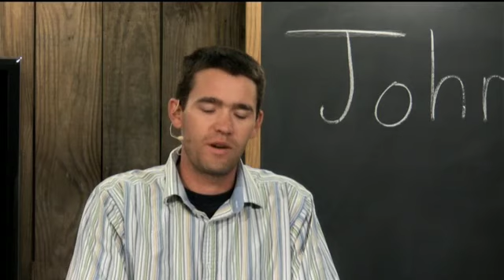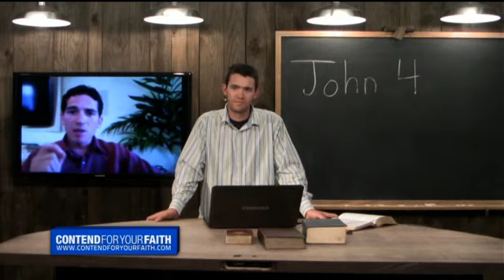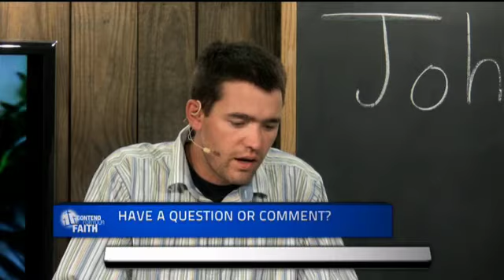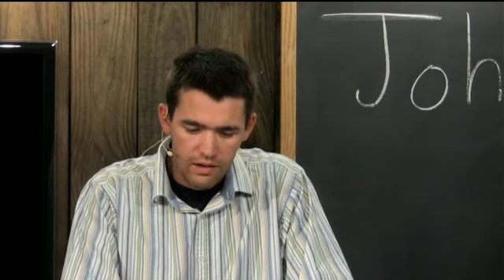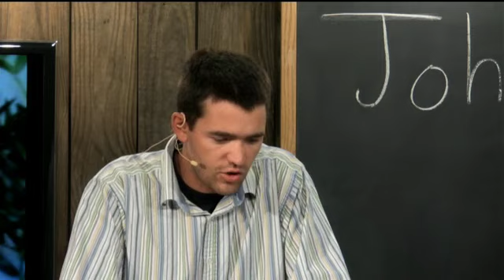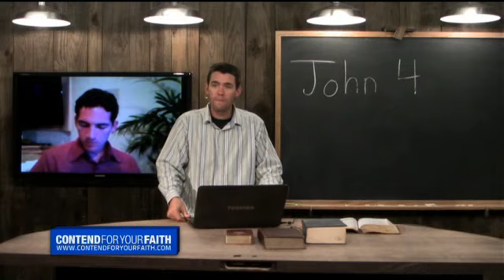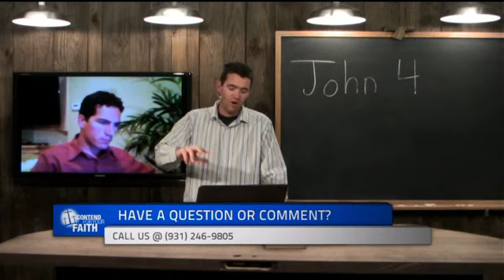Contend For Your Faith - May 15th 2011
"Beloved, when I gave all diligence to write unto you of the common salvation, it was needful for me to write unto you, and exhort you that ye should earnestly contend for the faith which was once delivered unto the saints." (Jude 3). What does Jude mean when he says "contend for the faith?" When a boxer prepares to contend for his title, he doesn't go out to the match in order to learn to fight. He starts by learning steps and shadow boxing, practicing moves, as well as watching films of old matches. Then he gets into the ring with a teammate and they begin to spar, learning how to counter his teammate's unpredictable moves. Having done everything he can to prepare himself for the real fight, he then goes forward and contends for the title of champion. What we want to do at the Contend For Your Faith Bible study is essentially the same thing with the Word of God. We want to dig in and understand more thoroughly our own faith and then practice defending it with our fellow contenders. "Iron sharpeneth iron; so a man sharpeneth the countenance of his friend" (Proverbs 27:17). Now the reasons we have to contend for our faith are serious indeed. The Bible says in I Timothy 4:1, "That in the latter time some shall depart from the faith, giving heed to seducing spirits and doctrines of devils." And again in II Timothy 3:13, "But evil men and seducers shall wax worse and worse, deceiving and being deceived." And again in Jude 4, "Ungodly men, turning the grace of our God into lasciviousness, and denying the only Lord God, and our Lord Jesus Christ." The book of Jude is written to "the saints" (Jude 3), and as such challenges every believer to contend for his own faith, not just your pastor. But how can we do that if we don't believe or understand the Word of God? And how will we understand the Word of God if we don't study it? With each of the warnings in the Bible of coming apostasies, the exhortation that follows is to remember, study and teach the sound doctrine of the Word of God. This is our challenge; how then will we accomplish it? Once a week we'll meet together and have a panel of men and women gathered around the Word of God with the purpose of challenging each other to study, learn and grow in the word of truth. We have been doing this as a group for almost two years, and we are excited about our growing ability to contend for the faith that we hold dear. We feel that this time has been so profitable for us and is so different than anything that we've done before, that we are thrilled to show you what we are doing in the hopes that you can, in your own group of believers, whether it be friends family or church members, get together around the Word of God so that you can better contend for your faith.